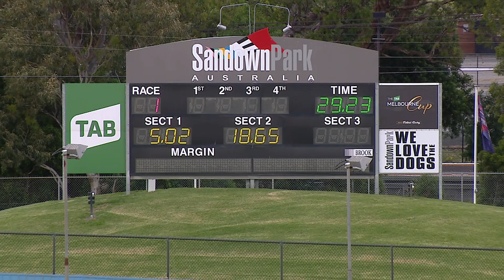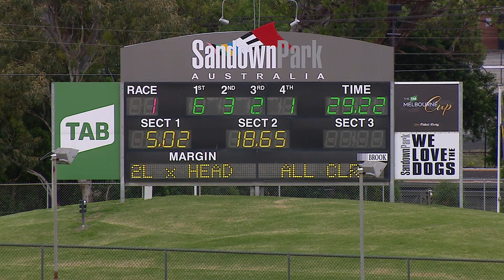SAN FRI 27 NOV 20 R1